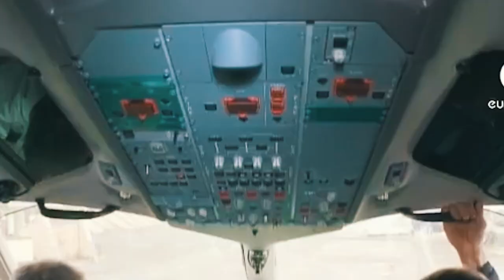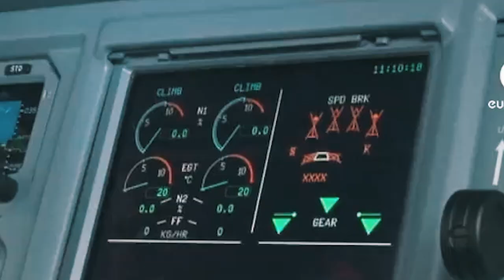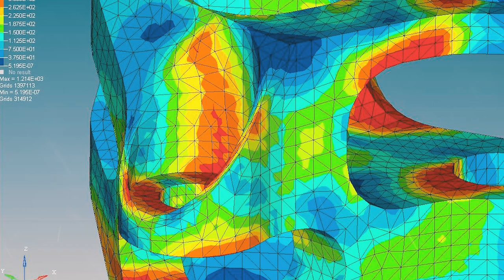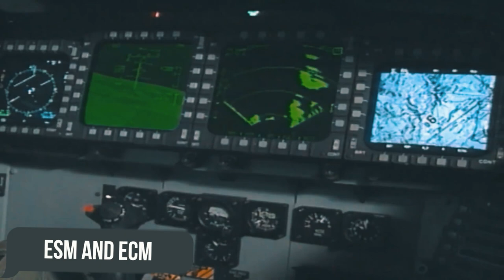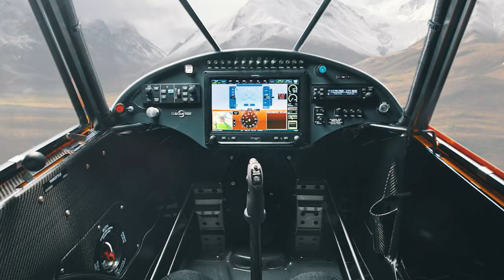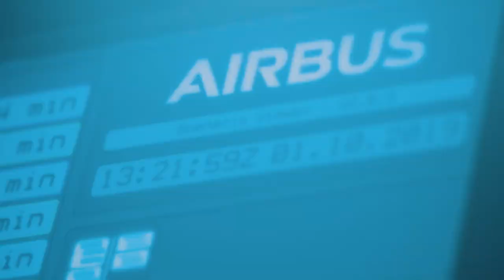Japan Has FINALLY Revealed Its 6th Generation Fighter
The US and Japan utilize different approaches in the development of their fighters. However, both countries pay the majority of their attention to the development of technology and industrial base.
Additionally, being able to confront the growing threat of the future Russian and Chinese 6th generation fighters has become the number one goal for the aviation field within the Land of the Rising Sun.
It is precisely this which led to the appearance of the national stealth fighter Mitsubishi FX, the craft we will be examining in today’s video.